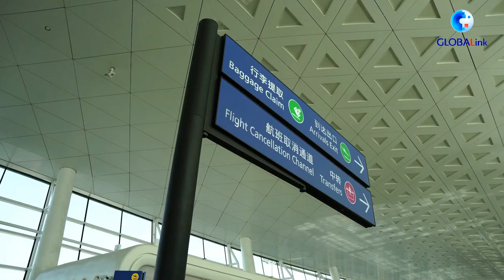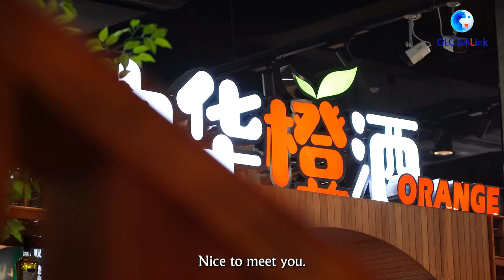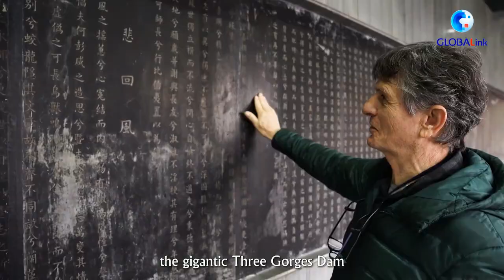GlobaLink | Vlog: In China's Three Gorges, I see more than oranges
Juliani, a Brazilian pilot with China Eastern Airlines for nearly 10 years, recently got a taste of home in Zigui County, the hometown of navel oranges in China. Follow Captain J for an in-depth trip to the county where the Three Gorges Dam is located, and see how China's modern agriculture and e-commerce work